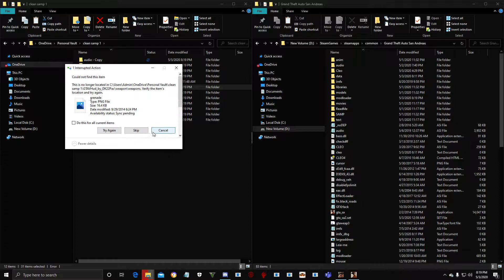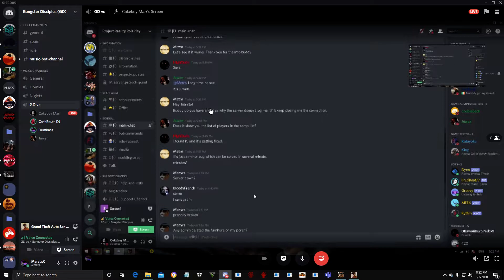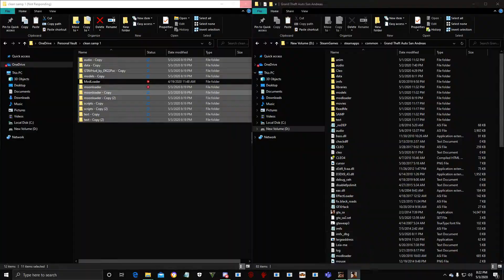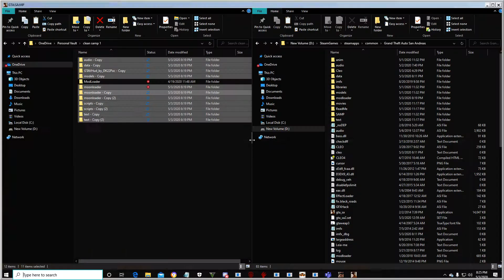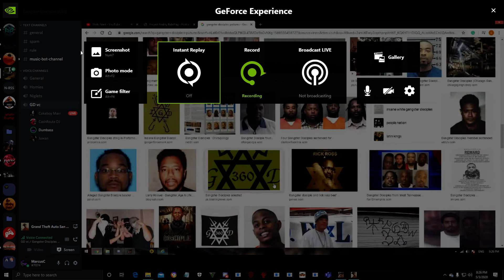Samp Movie server Chilling